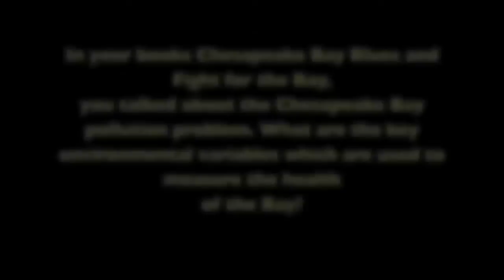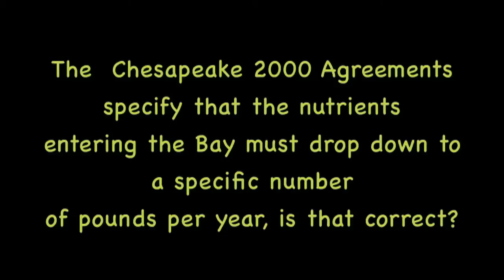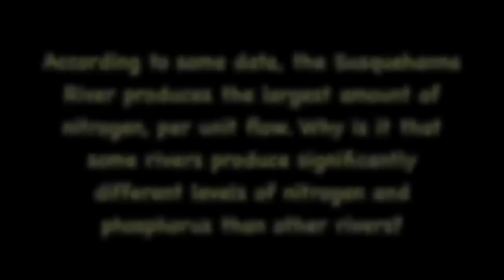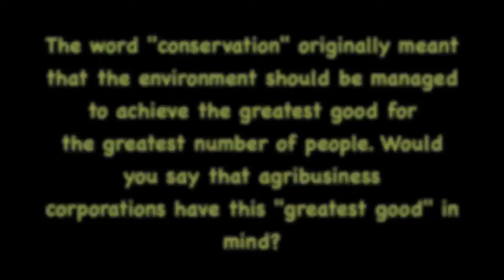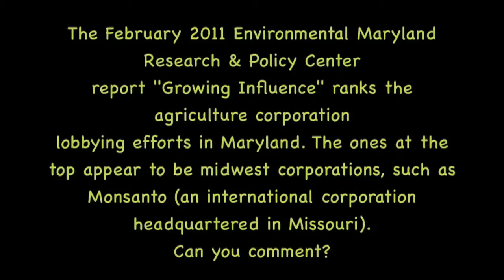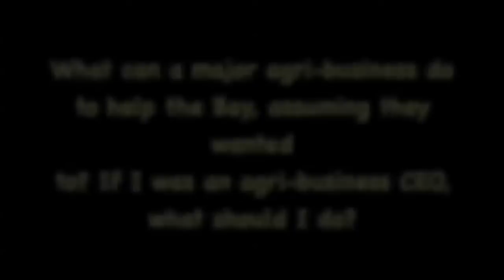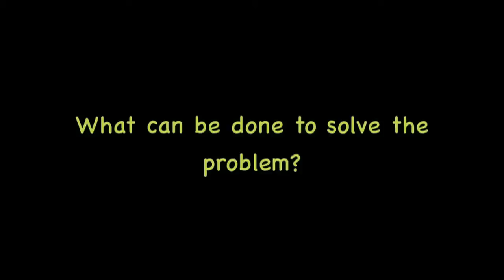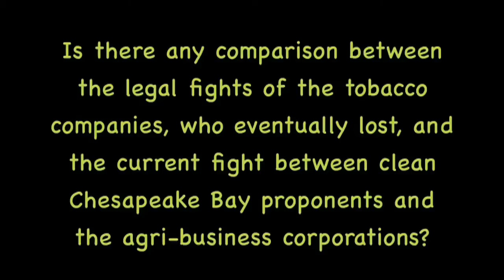Howard Ernst interview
This interview was recorded on 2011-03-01. For more information on Prof. Ernst, an expert on the Chesapeake Bay,